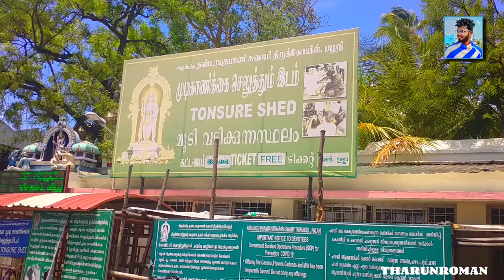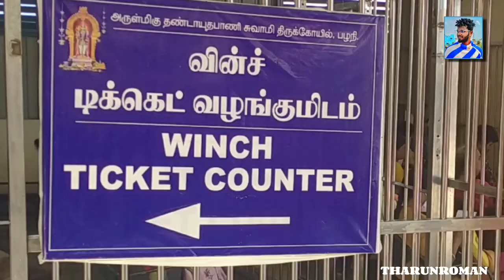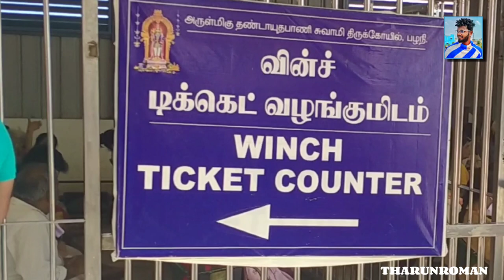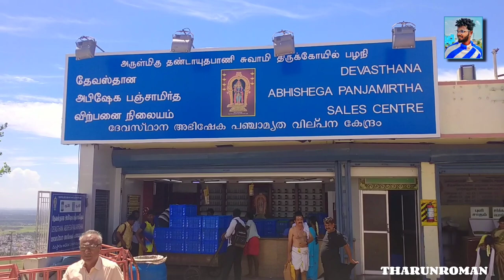Palani Murugan Kovil Travel Vlog | Palani Trip